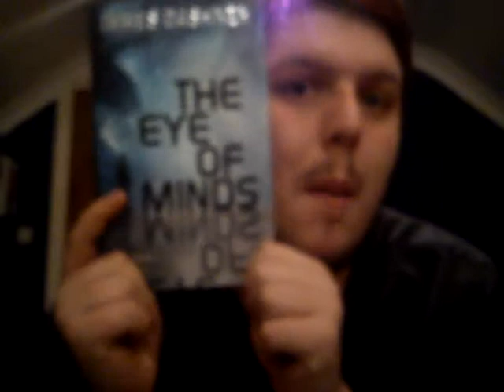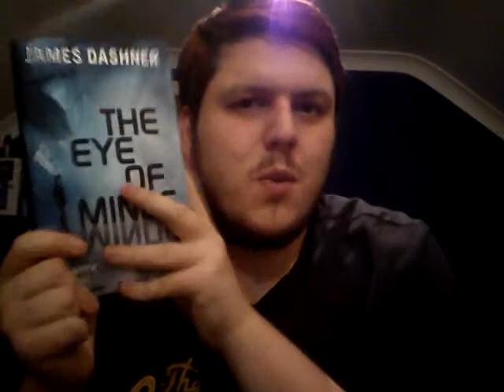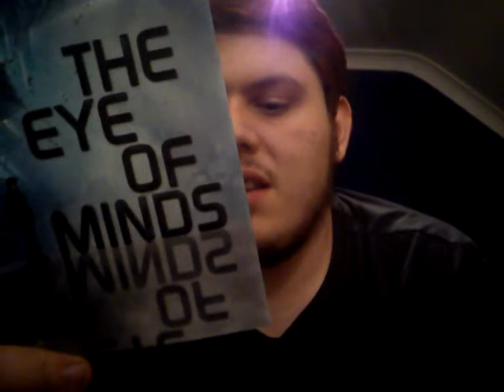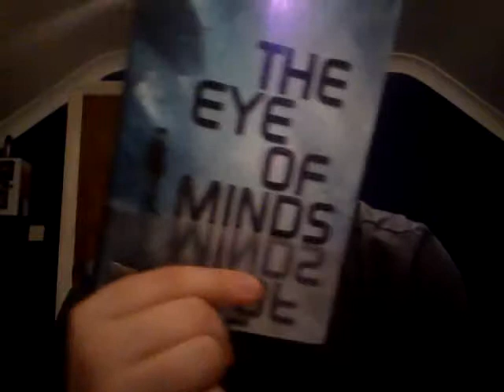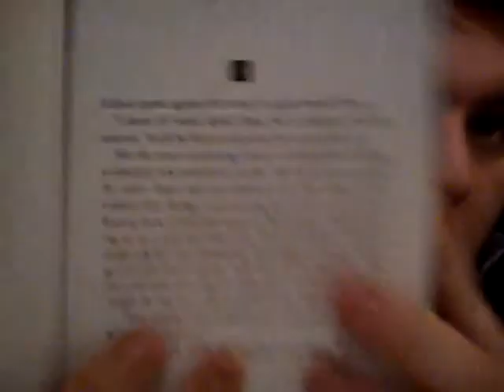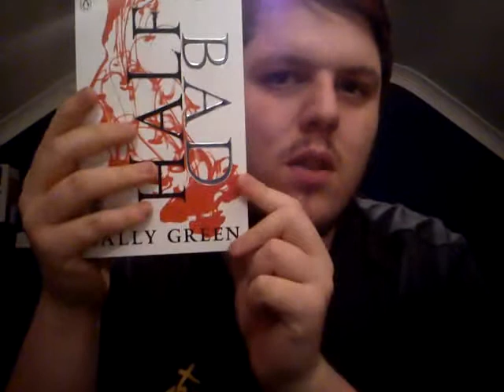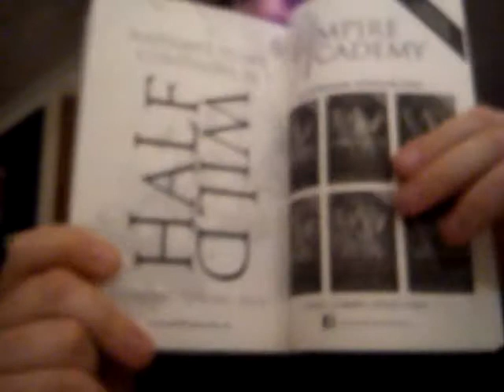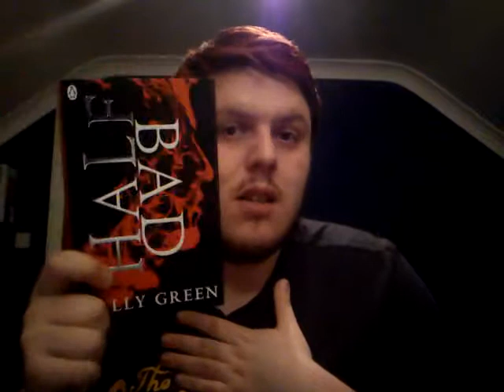Two Book Haul (Again)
Another 2 book haul, a bit longer than expected, but you'll see why.